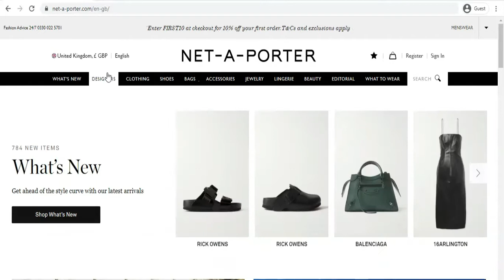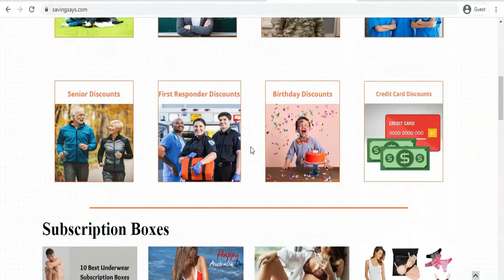How To Get Maximum Discount On Net A Porter | Net-A-Porter Discount Code 2021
In this video, you can see from where you can get the Net-A-Porter discount code 2021 and how to apply coupon codes at Net-A-Porter.

You can get the latest deals and discounts on Net A Porter by visiting SavingSays.com and save a lot of your money.

At SavingSays we offer the latest deals and discount codes from Net-A-Porter to help our visitors save money while shopping. Use the Coupon code at the checkout and enjoy the maximum discount on Net A Porter.

Net-a-Porter is the ultimate destination for luxury brands and designers. You can find your favorite brands and their best items, all in one place. They have 800+ luxurious brands in the world. You can find Gucci, Versace, Chloe, Balenciaga, Prada, and many more at Net-a-Porter.

If you want to read a detailed review about Net-a-Porter, you can visit the Net-A-Porter review and Guide at Saving Says:

About Us:
Saving Says is a marketplace for Coupons, Deals, and Promos. We are affiliated with the best online stores in every industry.  You can find your favorite stores on our website and can save a lot of money by using our Coupon codes and Deals. We update our data every day to help our visitors avail the best deals and discounts.